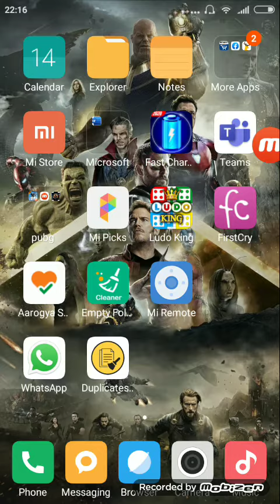How to do avengers wallpaper